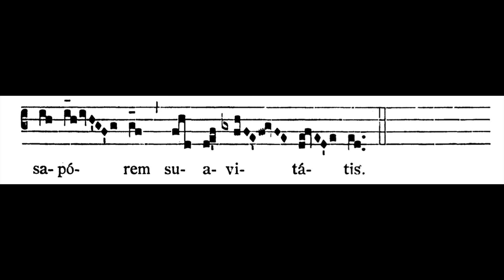13th Sunday after Pentecost COMMUNION: Panem de caelo (solfeggio)